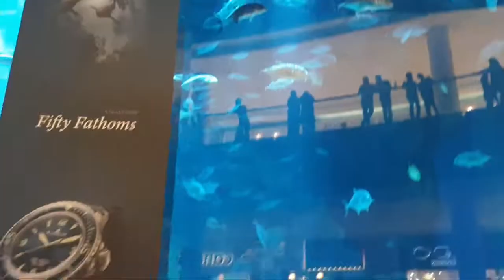How To Visit The Dubai Mall (World largest Shopping Mall 2019)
The Hello All,

Today we visited Dubai Mall.

The top 3 things you shouldn't miss in Dubai mall.

The Dubai Mall Is a shopping mall in Dubai. It is the second-largest mall in the world by total land area, and the 26th-largest shopping mall in the world by gross lea-sable area, tying with West Edmonton Mall and Fashion Island (Thailand) — both of which are older than it.

The Dubai Mall has a Gross lea-sable area of 350,000 m2 (3,800,000 sq ft) Located in Dubai, United Arab Emirates, it is part of the 20-billion-dollar Downtown complex (called Downtown Dubai), and includes over 1,200 shops.

In 2011, it was the most visited building on the planet, attracting over 54 million visitors each year Access to the mall is provided via Doha Street, rebuilt as a double-Decker road in April 2009.

Twice delayed, The Dubai Mall opened on 4 November 2008, with about 1000 retailers, marking the world's second largest-ever mall opening in retail history behind West Edmonton Mall. However,

It does not have the most gross lea-sable space, and is surpassed in that category by nineteen malls including the New South China Mall, which is the world's largest, Golden Resources Mall, SM City North Edsa, and SM Mall of Asia.